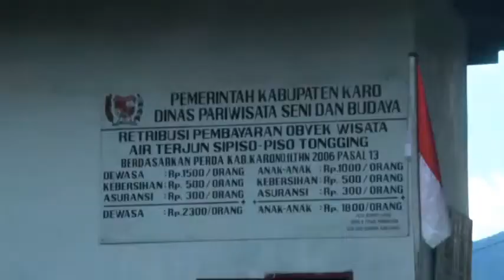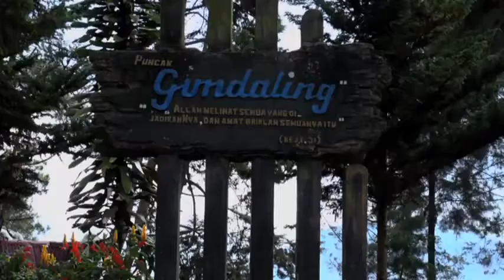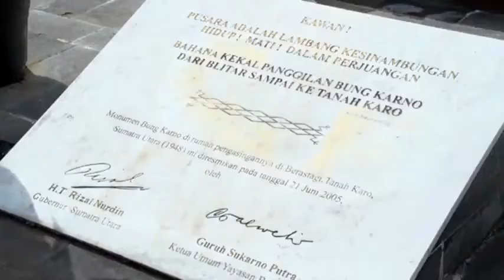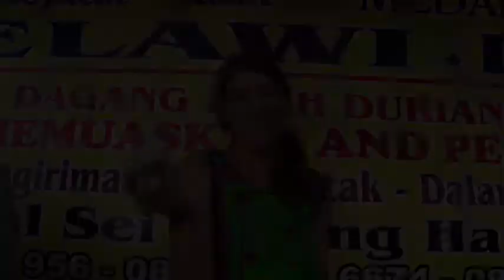Miss USA traveled to Berastagi Indonesia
Berastagi. A district located in the Karo district (North Sumatra). Berastagi has now become a major tourist destination in Tanah Karo. As a plateau, surrounded Berastagi mountain ranges. Hence, here the air cool, fresh and clean.
Fertile soil make this area into a fairly advanced agricultural region. Fruits and flowers thrive in Berastagi. So no wonder if Berastagi is often referred to as "paradise" flowers and fruit. Especially citrus fruits, strawberries, potatoes, abundant.
In Berastagi there are quite a lot of five-star hotels, restaurants, cafes, etc.. From here we can enjoy a beautiful view towards the mountain is still active, ie Sibayak and Sinabung.
Some tourist attraction in Berastagi is the peak area Gundaling, Fruit Market, the Bung Karno exile, Lumbhini Pagoda, as well as house Gugung (Karo traditional house).